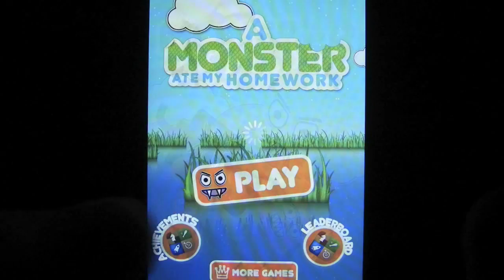A Monster Ate My Homework (iPhones.ru)